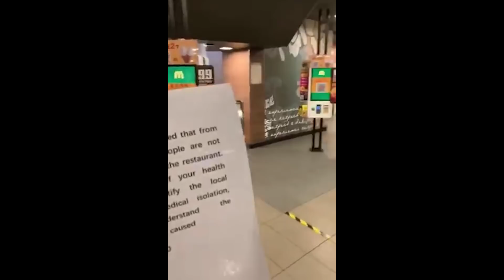Africans EXPELLED From China Due To The Virus!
Africans (and black people in general) are currently being expelled from Guangzhou, China over virus concerns.  The city is located in the southern part of China, relatively close to Macau and Hong Kong.

After enduring months of lockdown, Africans in China are being targeted and evicted from apartments

McDonald's China apologizes for banning black people from a store

Africans in Guangzhou are on edge, after many are left homeless amid rising xenophobia as China fights a second wave of coronavirus